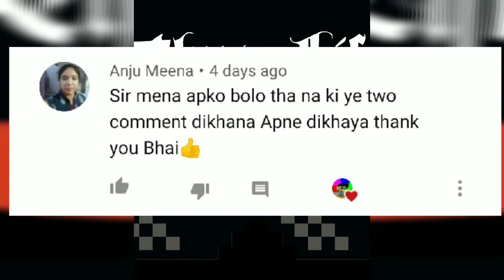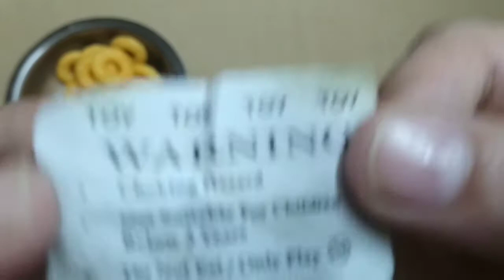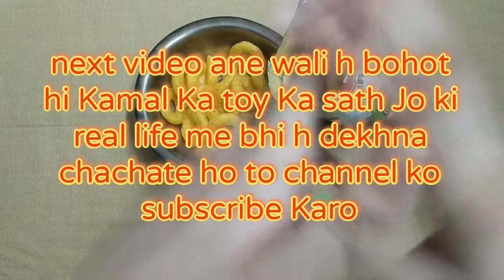Crax Crazy Fun Toy Inside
Hey guys in this video I will unbox crax unboxing too yumm rings unboxing full review

That is jchik star